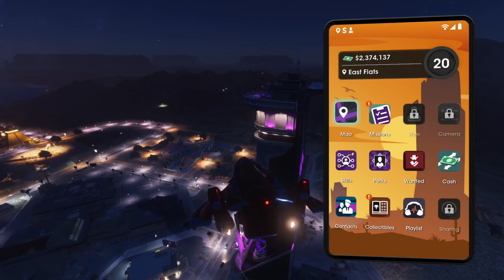Saints Row (2022) - Ep 25 | Saints Tower // End.